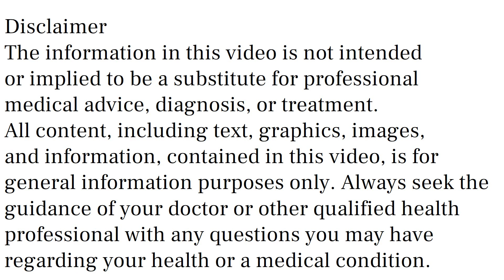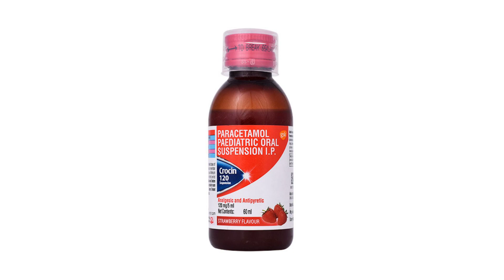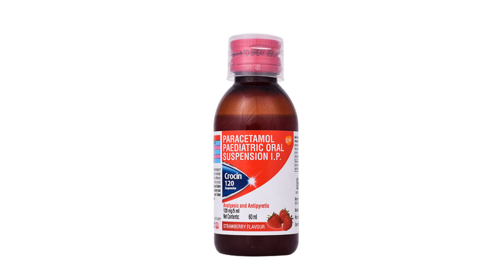Crocin 120 Syrup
crocin 120 syrup uses & side effects in hindi | crocin 120 syrup ke fayde aur nuksan | how to use crocin 120 syrup. in this video, we will discuss what are the uses and benefits of crocin 120 syrup. How to use crocin 120 syrup. We will also discuss what are the side effects of crocin 120 syrup. Watch the complete video for detailed review of crocin 120 syrup in hindi.